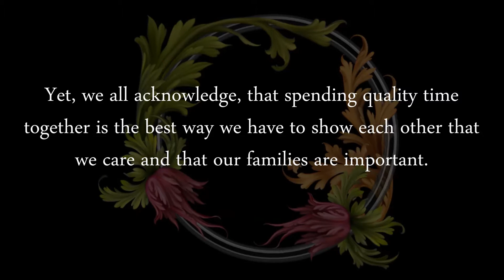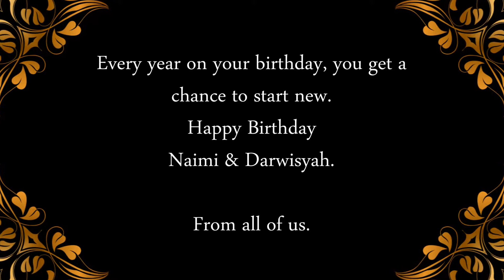Happy Birthday Naimi & Darwisyah.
We hope that the both of you grow up empowered and doesn't define yourself by the way you look but by qualities that make the both of you a intelligent, strong and responsible woman.